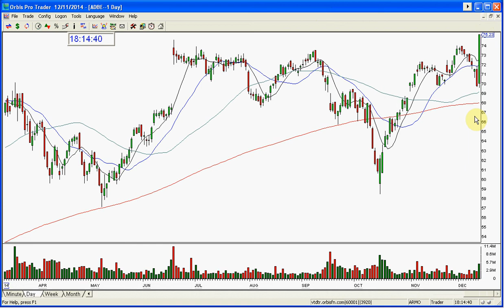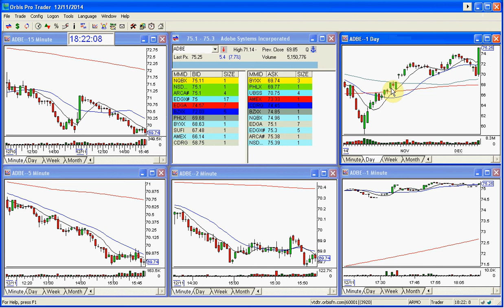ADBE EARNINGS REVIEW-12-11-2014